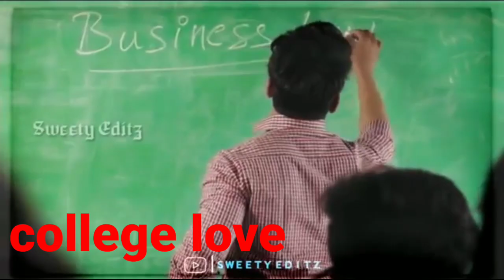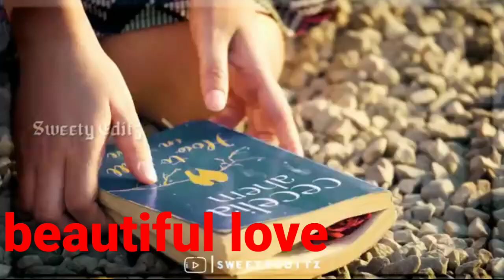Types of lovers love at first sight 💘😉😘 Based on Month wise 💗🥰😍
IMPORTANT NOTE :- SOMETIMES ALL THE IMAGES/PICTURES SHOWN IN THE VIDEO BELONGS TO THE RESPECTED OWNERS AND NOT ME. I AM NOT OWNER OF ANY PICTURES SHOWED IN THE VIDEO